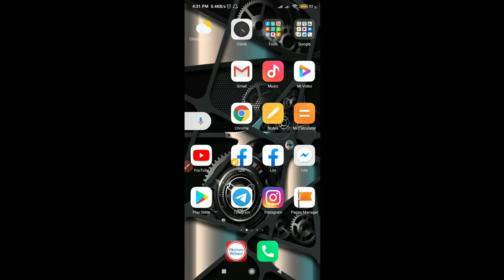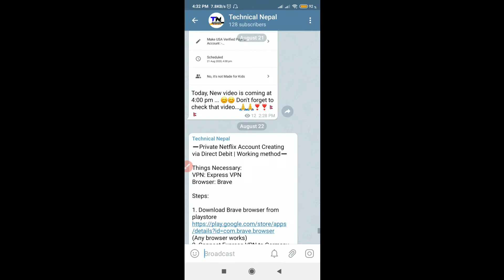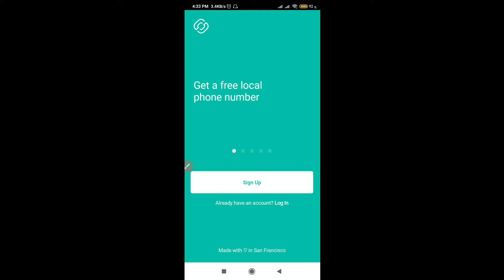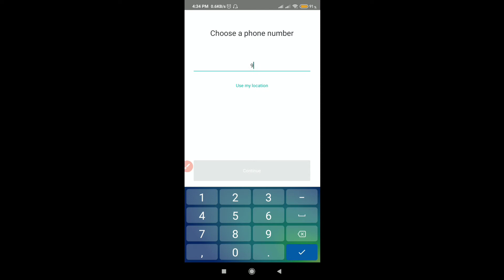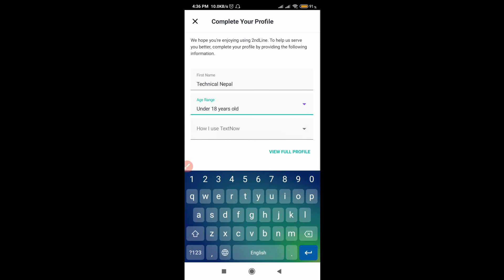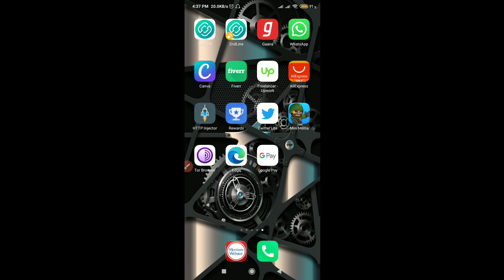Get USA Phone Number. Part-3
Please Read This 👇👇 Before Going Down: 👇👇
Please also join to telegram channel. I have uploaded much more tricks about mod apk, earnings app etc.